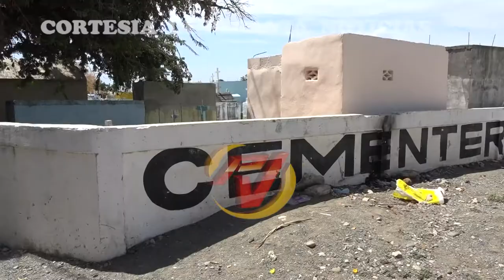En Sabanita de Palenque comunitarios muestran preocupación por venta de sustancias ilícitas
El presidente de la junta de vecinos La Sabanita de Palenque comunicó que ante el alto índice de consumo de sustancias ilícitas que estaban presentando en ese sector, se vieron en la obligación de dirigirse a las autoridades competentes para poner fin a esa práctica.